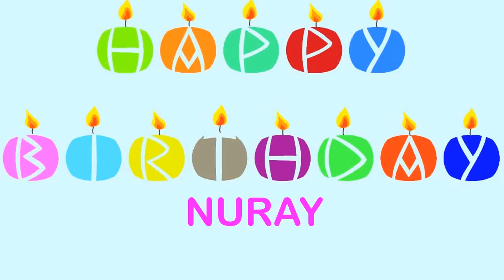Nuray Wishes & Mensajes